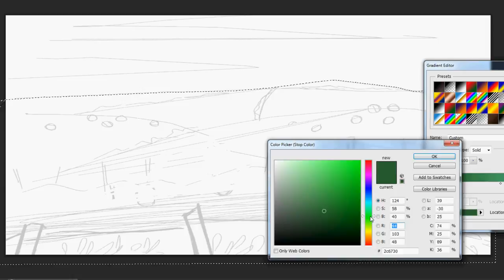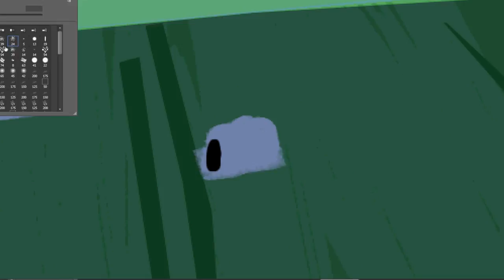Field Background Art Timelapse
Background art for a personal project.